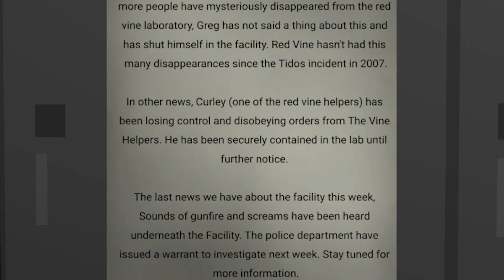EXPERIMENT GONE WRONG! | Curley Laboratory | Chapter 1: First Encounter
1 like= 1 chuck